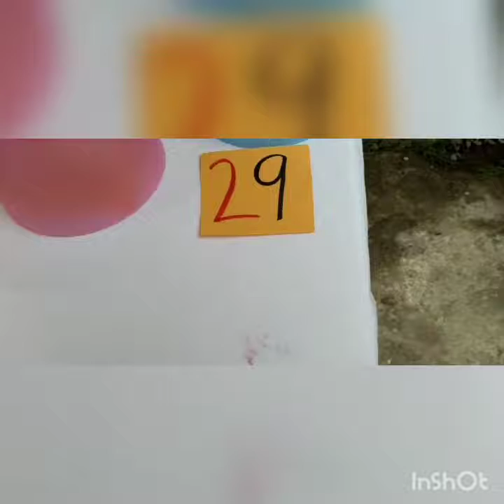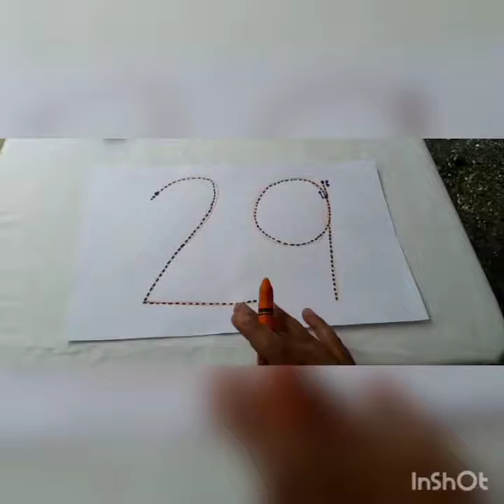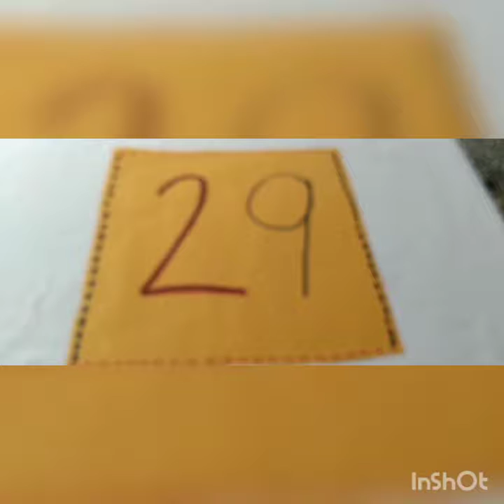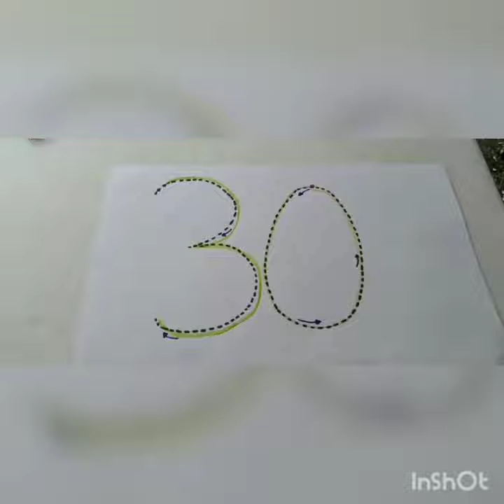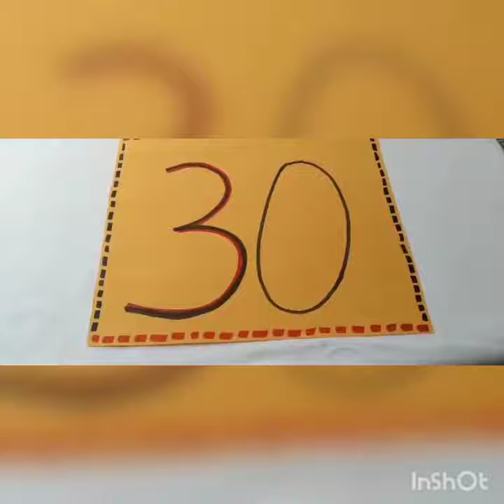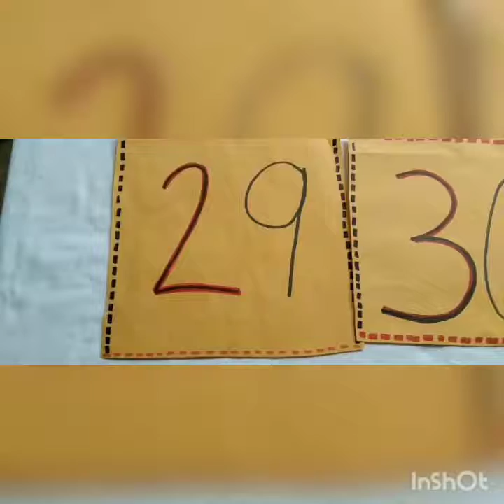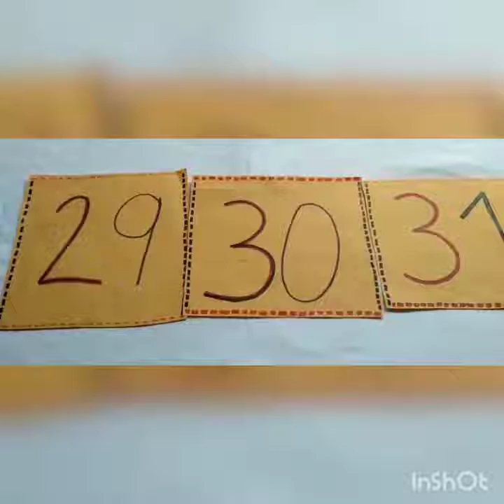KINDER Destrezas No 29 - 31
Números